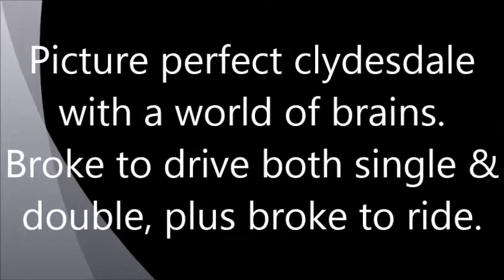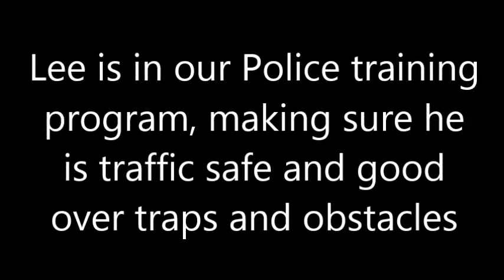Lee - 4 Year Old Gelding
17.1hh - 4 Year Old Clydesdale Gelding.  Picture perfect with a great head set and knee action and a world or brains.  Broke to drive both single & double and would make a good lead horse.  However, due to his brains we decided to break him to ride and put him in our police program.